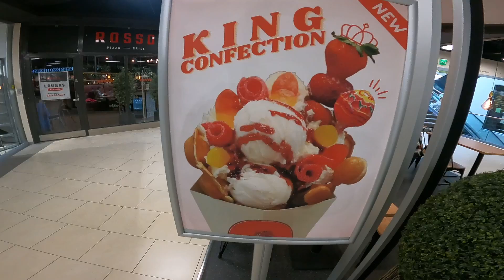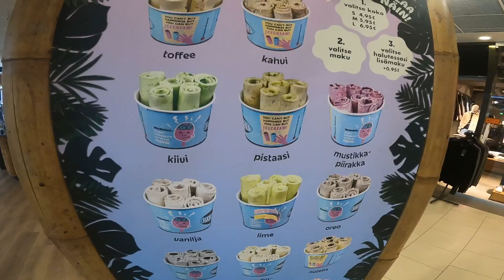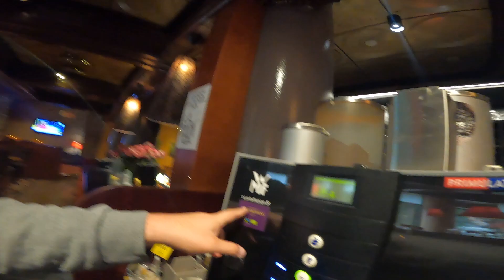SAYING GOOD BYE TO FINLAND :(